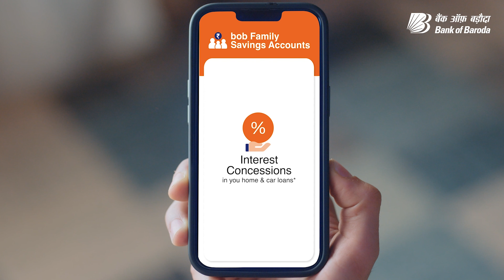Dadi Dilayegi Concession?! | Dadi Aur Danny | Bank of Baroda | bob Family Savings Account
Danny ko chahiye ek nayi car aur Dadi ke paas hai the perfect solution! bob Family Savings Account hai na:

- Concession on demat AMC
- Waiver of processing charges for retail loans
- Concession on charges for manual NEFT/RTGS transactions (Digital transactions are 100% free)